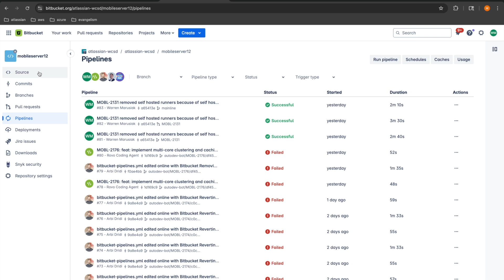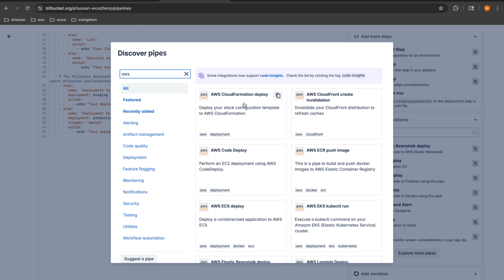An Introduction to Bitbucket Pipelines | The Developer's Edge | Atlassian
This video provides a 90-second introduction to Bitbucket Pipelines to help you get started with CI/CD in Bitbucket. Bitbucket pipes, which are reusable pipeline steps, are introduced.

About Atlassian:
Behind every great human achievement, there is a team. From medicine and space travel to disaster response and pizza deliveries, we help teams all over the planet advance humanity through the power of software. Our mission is to help unleash the potential of every team.